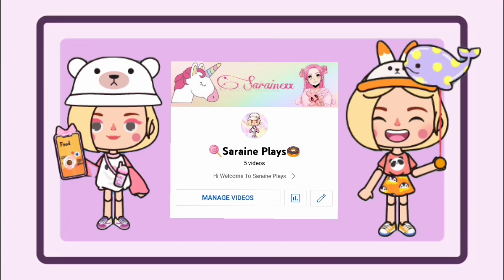I Have A Two Wife 🤰🍼💔 | Miga World Story | Sad Story | Miga Town |🍭Saraine Plays🍩